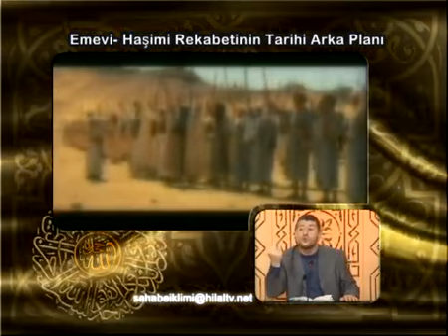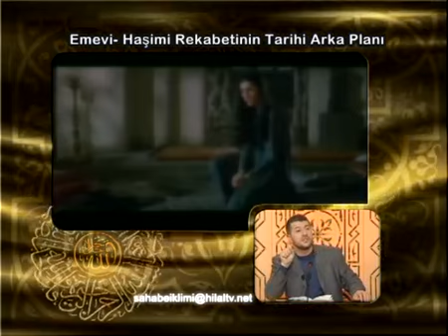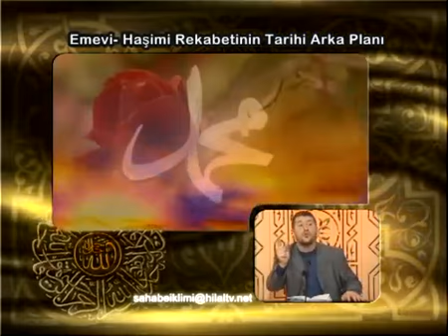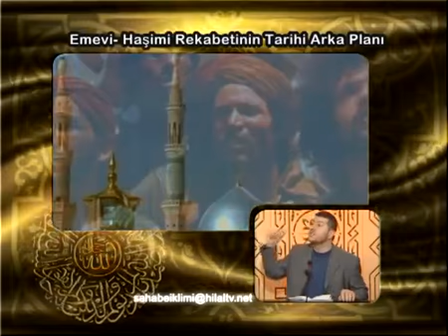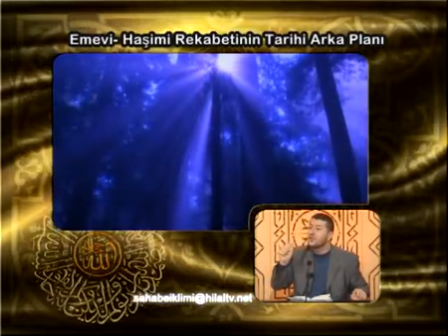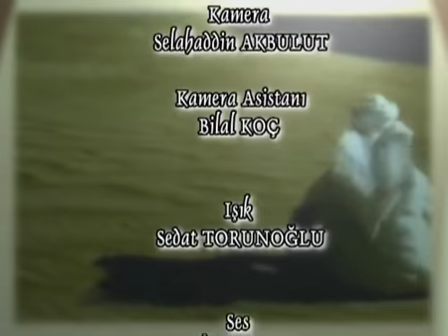007 Zemzem Suyunun Tarihcesi b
007 Zemzem Suyunun Tarihcesi b